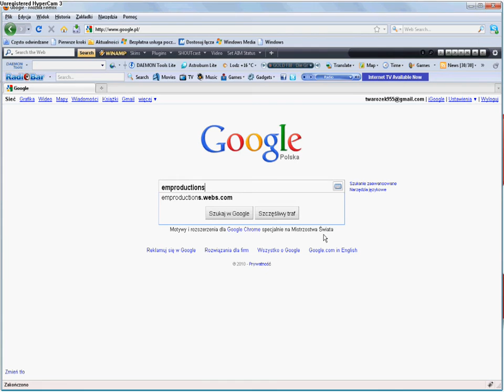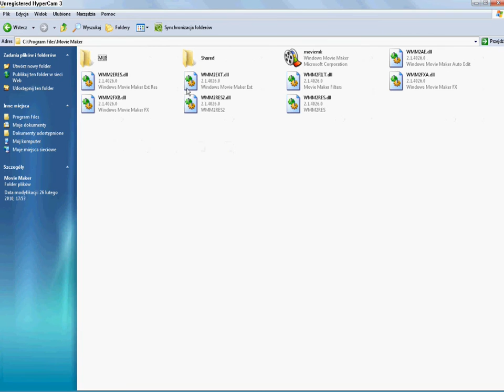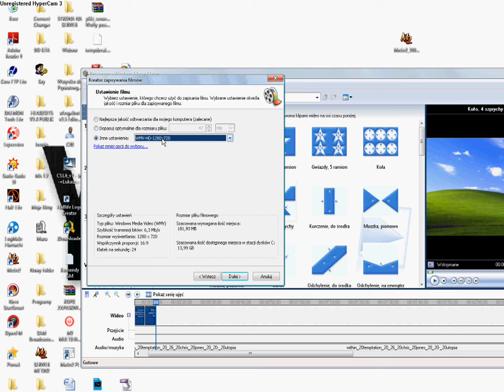Jak zrobić film w Windows Movie Maker HD